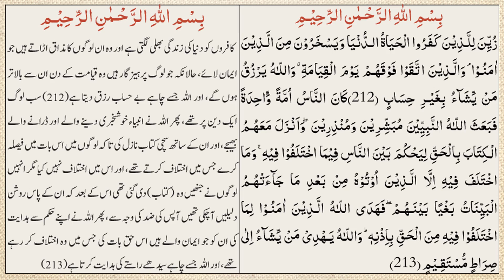Tafseer e Quran Lesson No 52 (Para No 1 to 10)